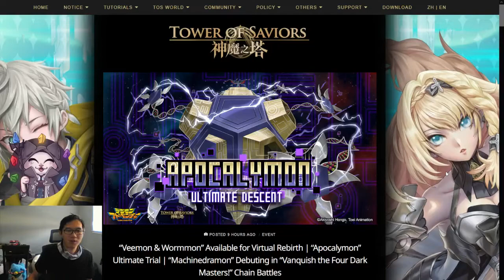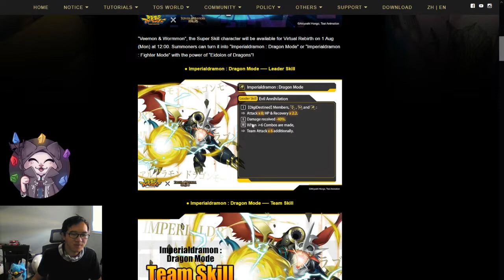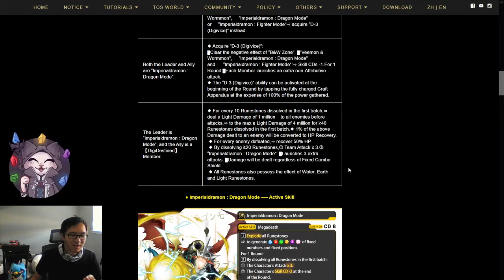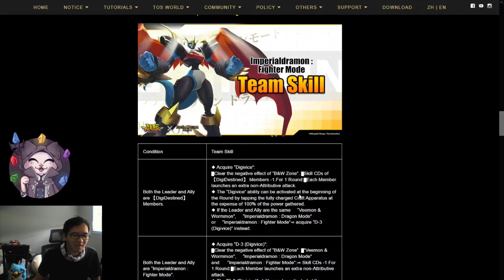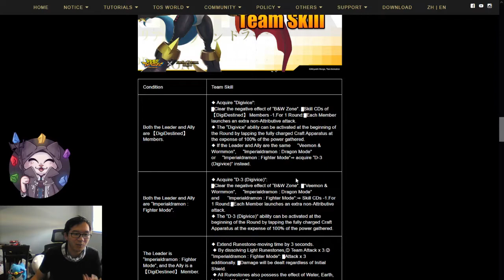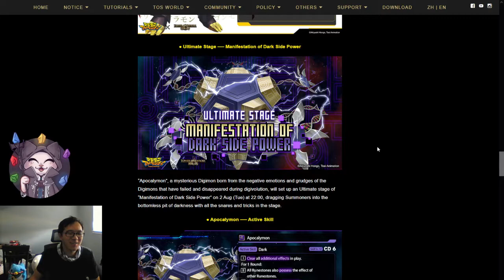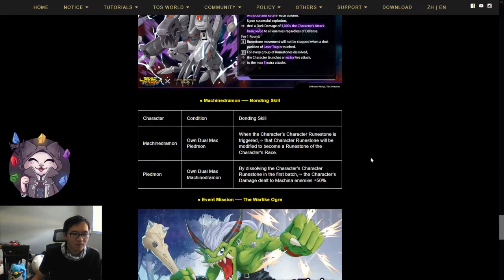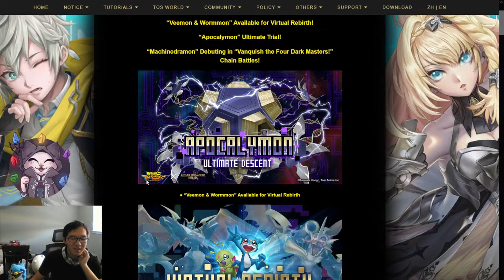[GNN Blind Reaction] Apocalymon + V-mon VR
Hey everyone! I play TOS for fun and make video walkthroughs and other TOS content on my YouTube channel and Facebook page.

- Music Credits -